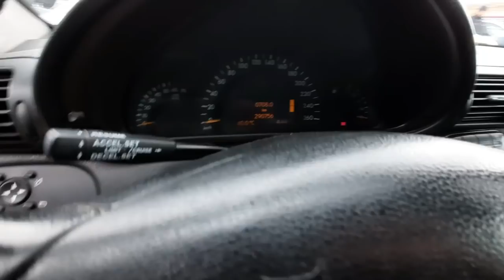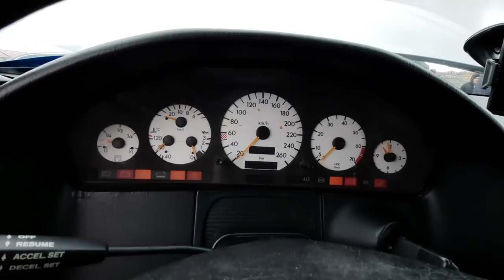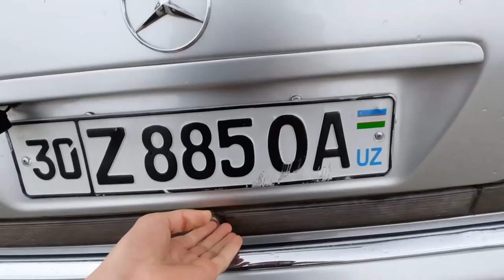13 FEVRAL SAMARQAND MOSHINA BOZORI 2022. 13 ФЕВРАЛ САМАРКАНД МОШИН БОЗОР 2022.